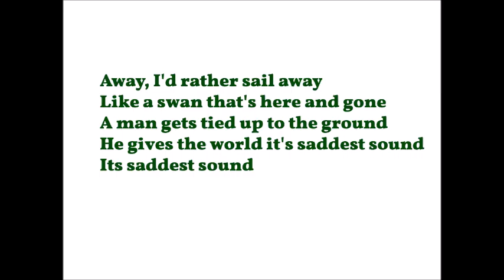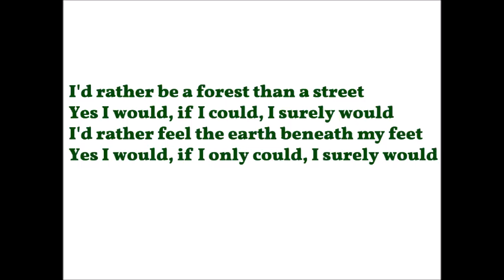El Condor Pasa Dublin City Tribute Band m4a